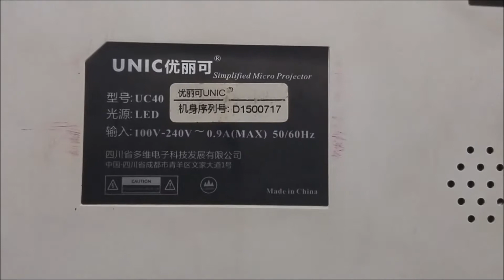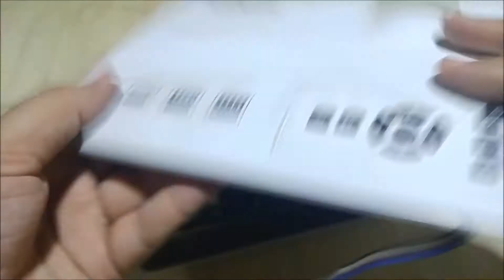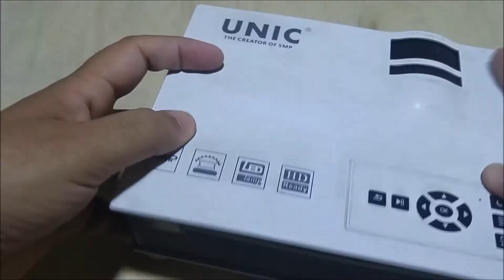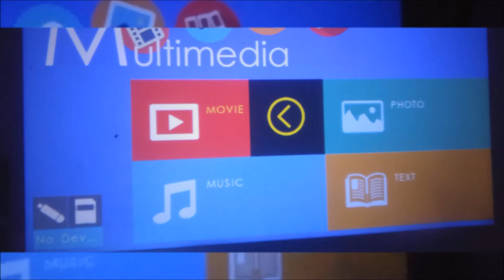Unic uc40 how to open the projector,clean the dust on lcd screen and lens (Urdu/Hindi)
Video Editing: Movie Maker (Win 7)
Audio Editing: Audacity SW
Sound Card: Creative Sound Blaster
Mic: Philips Brand
Headphone: Panasonic Brand
Information: Books and internet
Picture Sources: Internet+Camera
Camera: Cell LG G4
Voice over: Nauman